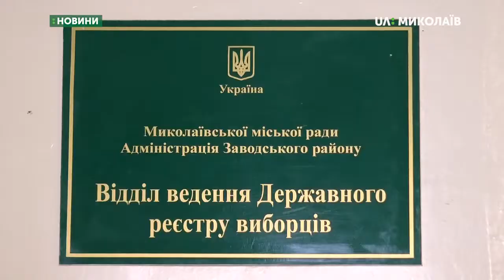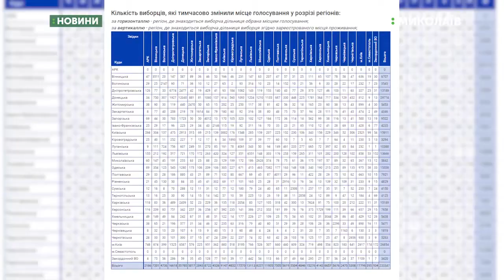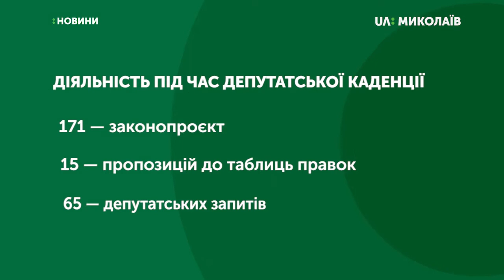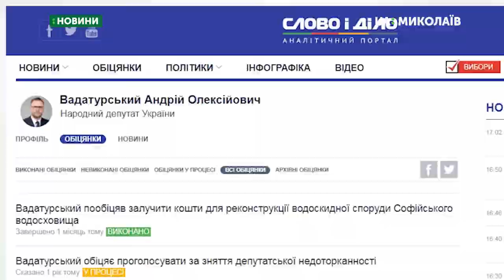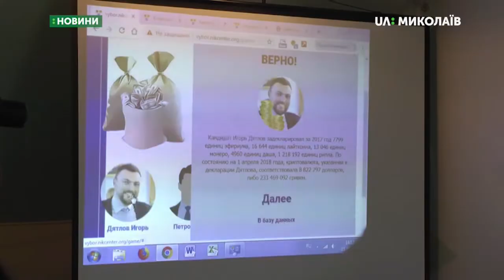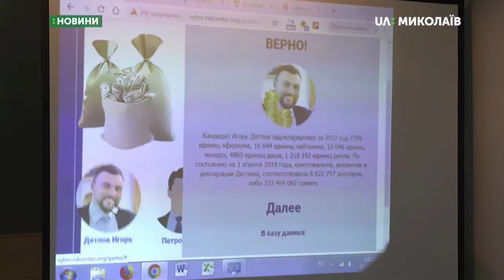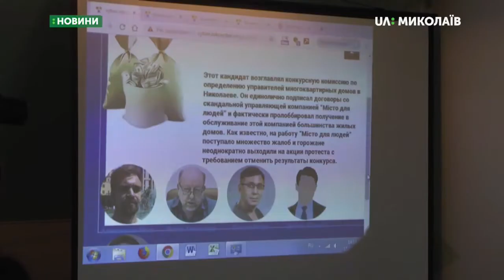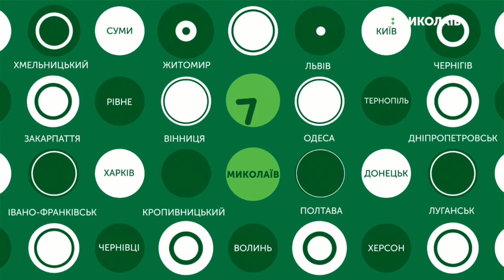15.07.2019. Новини. 18:30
Новини
Інформаційна картина дня (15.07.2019) поглядом кореспондентів телеканалу UA: Миколаїв (випуск новин — 18:30):
- Закінчується термін для зміни місця голосування на виборах;
- Поліцейські Центрального району склали три адміністративні протоколи відносно порушників виборчого законодавства;
- Кореспонденти UA: МИКОЛАЇВ спілкувались із Андрієм Вадатурським;
- У Миколаєві презентували гру про кандидатів у народні депутати.